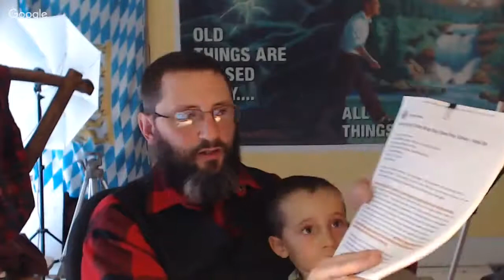A Strait Betwixt Two - Bryan Denlinger